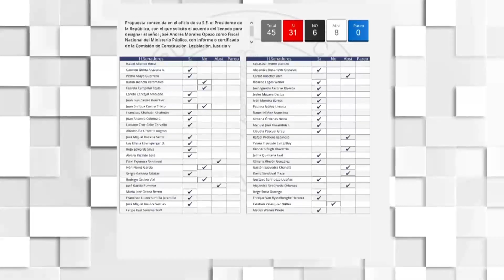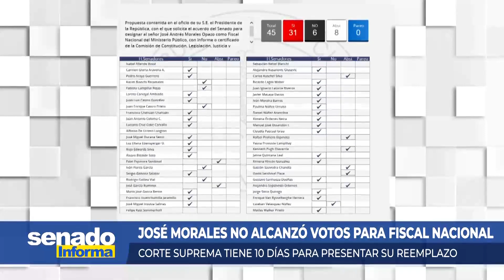Senado Informa - José Morales no alcanzó votos para fiscal nacional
Corte Suprema tiene 10 días para presentar su reemplazo.

30 de Noviembre 2022